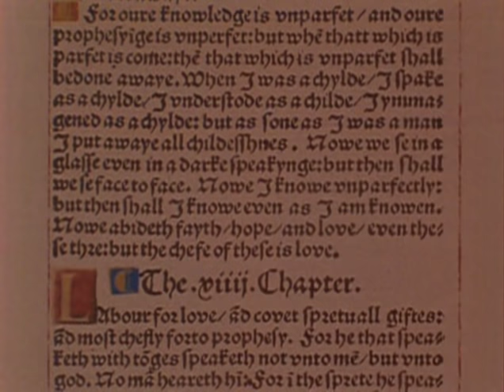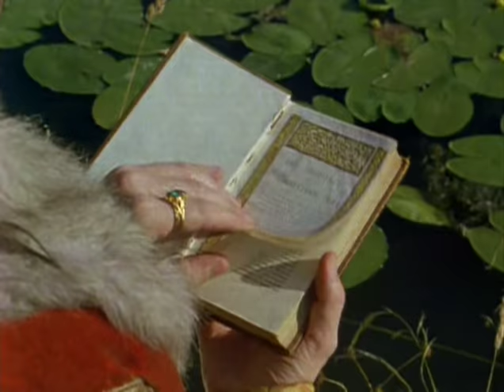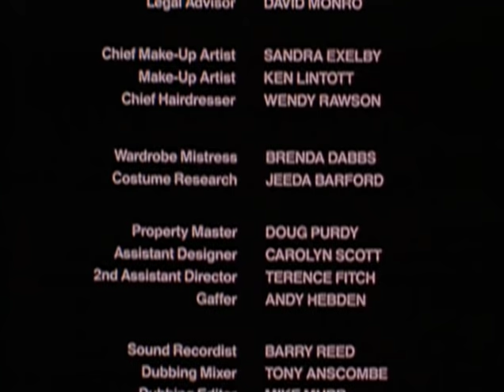El Proscrito De Dios, La Historia De William Tyndale | Película Cristiana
🔴Sinopsis:  La historia de William Tyndale y su labor de traducción de la Biblia al inglés, tiene cada ingrediente de una historia de suspenso a un rey, un cardenal, agentes secretos, un traidor y un fugitivo.